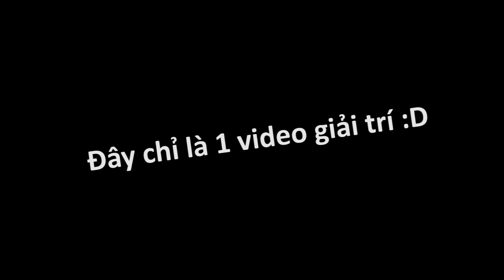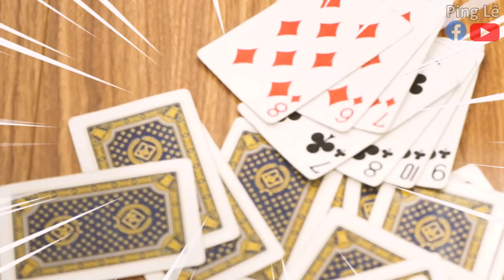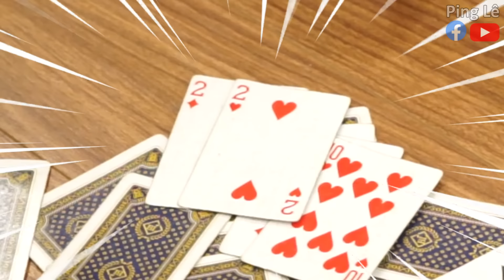[VINE #27] Chơi Bài "Tiến Lên" Kiểu Anime | Vua Trò Chơi | Ping Lê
Triệu hồi tất cả các idol giới trẻ ~
Yooooooo tôi đã quay trở lại rồi đâyyy!! Kênh vừa bị hack xong anh em ạ sợ hết hồn :(... bây giờ mới lấy lại được!! Gặp lại anh em vui rớt nước mắttt!!
Mọi người cố gắng tương tác để kênh quay trở lại bình thường sớm nhaaaa
© Copyright Ping Lê & 3K Entertainment. Do not Reup